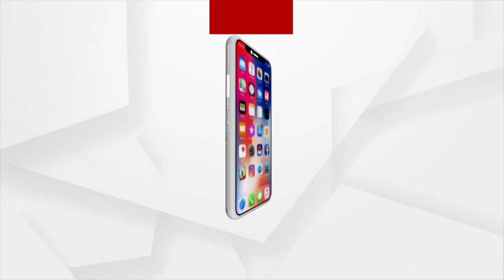Bhakti (ଭକ୍ତି) | Devotional Program | Argus News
ଦେଖନ୍ତୁ ଆମର ସ୍ବତନ୍ତ୍ର କାର୍ଯ୍ୟକ୍ରମ 'ଭକ୍ତି' ଏବଂ ଶୁଣନ୍ତୁ ସ୍ବାମୀ ଭକ୍ତି ବେଦାନ୍ତ ମୁନି ମହାରାଜଙ୍କ ମୁଖରୁ ଦିଦ୍ୟ ପ୍ରବଚନ